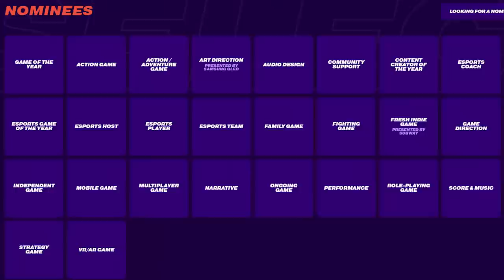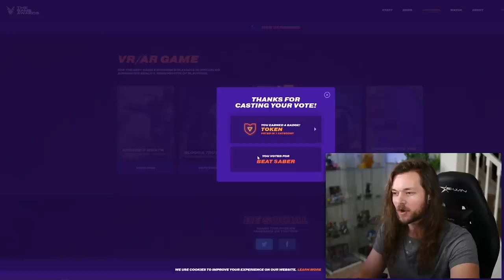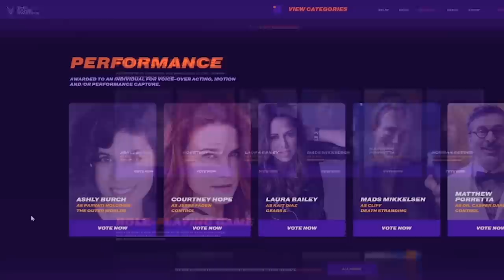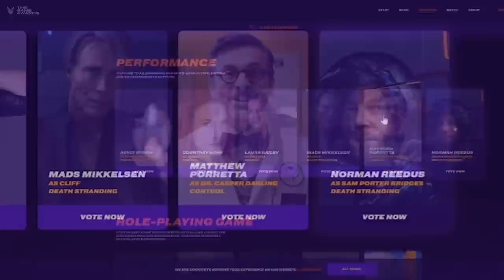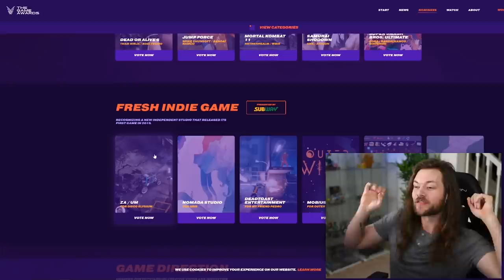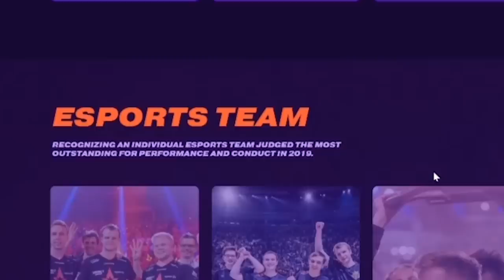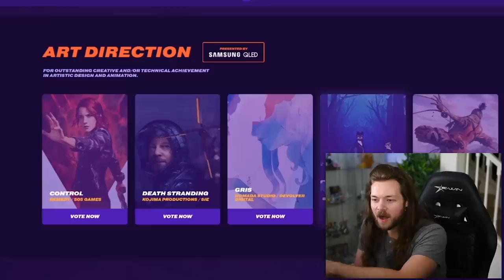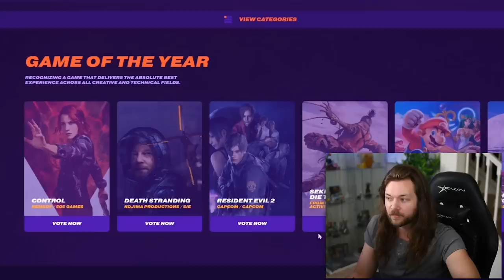It's IMPOSSIBLE to Guess the BEST Game of the Year.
Who will win Game Of The Year for 2019?! BEST GAME OF 2019?The Game Awards is next month! Smash Bros Ultimate, D Stranding, Control, Sekiro or Resident Evil 2 Remake?